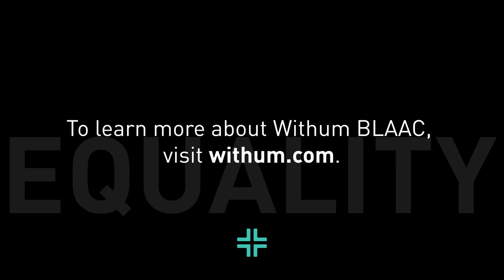Withum Celebrates Black History Month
Knowing the past opens the door to the future.  Withum’s BLAAC (Black, Latino, African-American, African, Caribbean) Employee Resource Group, leadership and team members reflect on what Black History Month – and this year’s theme of The Black Family – means to our past, present and future.  We challenge our team members to be curious about the richness of Black history, and encourage them to be a catalyst for change, to help create a space where everybody can be their authentic self.